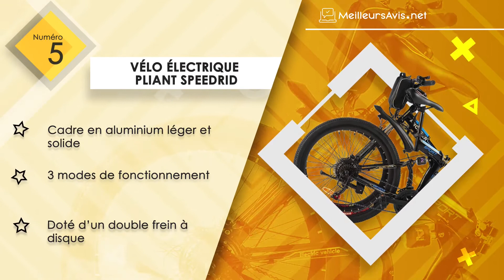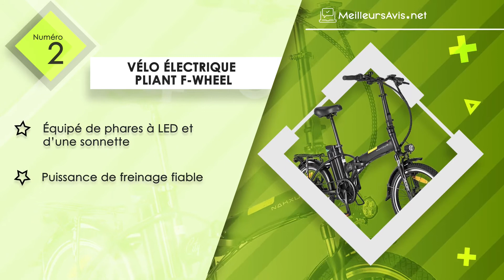🚩 MEILLEUR VÉLO ÉLECTRIQUE PLIANT - Black Friday 2022 (Comparatif & Guide d'achat)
⭐️ Vélo électrique pliant Biwbik ALLROAD
⭐️ Vélo électrique pliant F-wheel
⭐️ Vélo électrique pliant Biwbik BOOK SPORT
⭐️ Vélo électrique pliant VIVI
⭐️ Vélo électrique pliant Speedrid

💯 Pour les fêtes de fin d’années, les grandes enseignes de la vente ont mis en place le Black Friday afin de permettre aux français de pouvoir réaliser leurs achats en ligne avec des prix très concurrentiels !